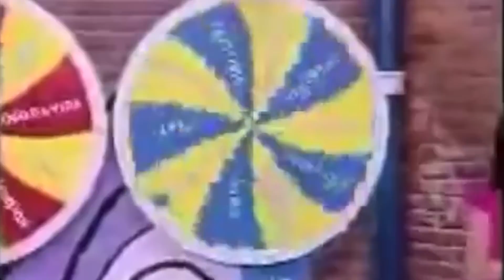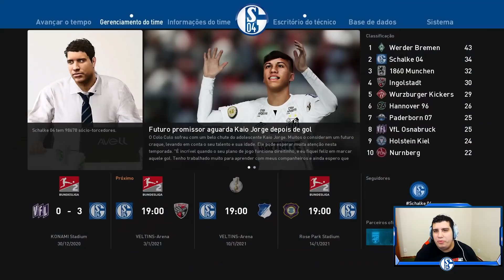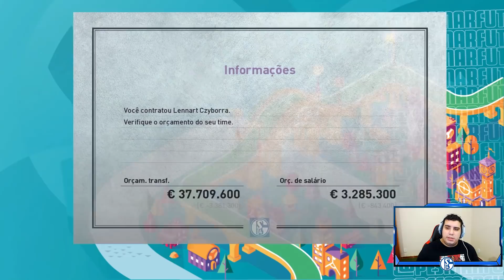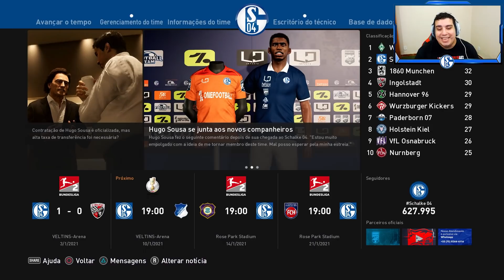5 CONTRATAÇÕES y CHEGADA do PRESIDENTE! Master League PES 2021 #08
Gonçalo Paciência está mitando na nova Master League com o Shalke 04 do Canal Dedeco. Será que ele é o melhor 9 do mundo?

Para comprar, basta entrar em contato com o administrador do patch via Whatsapp. O patch é muito barato, confiável e tem a melhor qualidade do mercado. Eu recomendo!